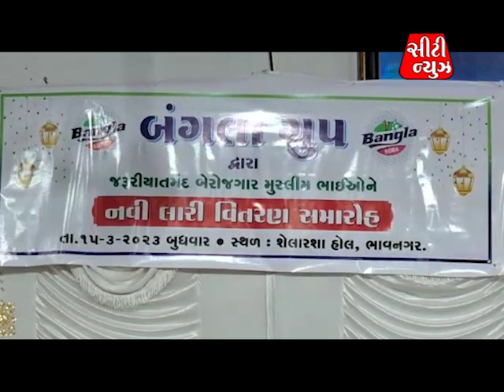city news 17 3 23 4